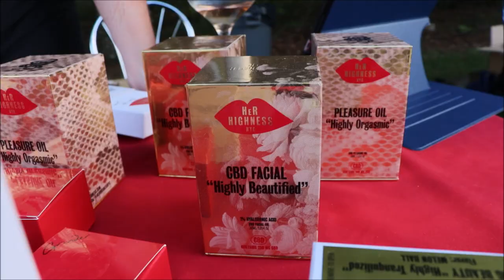Hamptons Cannabis Expo Finds NY Has A Long Road Ahead for Full Legalization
The first Hamptons Cannabis Expo brought out many of New Yorks top cannabis players to discuss the state of full legalization. State Senator Diane Savino wasn't too encouraging, but she did give some positive news on upcoming efforts.